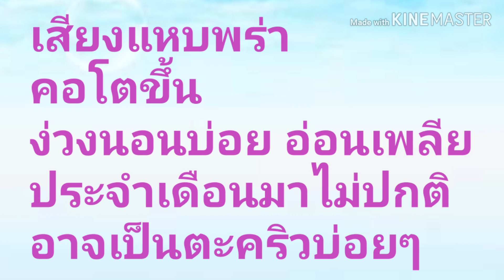ไทรอยด์ทำงานต่ำ